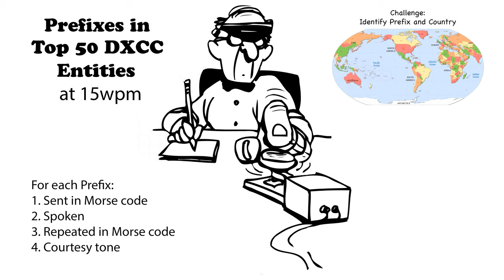Callsign Prefixes in Top 50 DXCC 15wpm